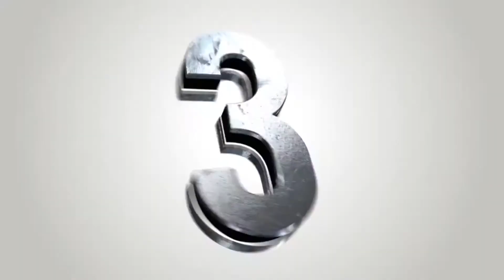TOP 5 SIMPLE INVENTIONS